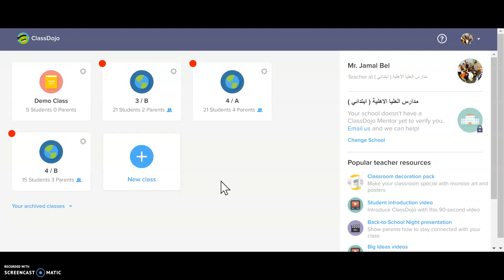Online Classroom Guidlines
Olayya Private Schools
Grades:
4/A
4/B
3/B